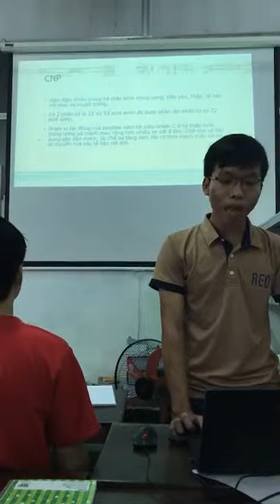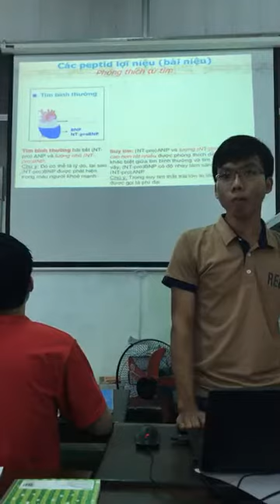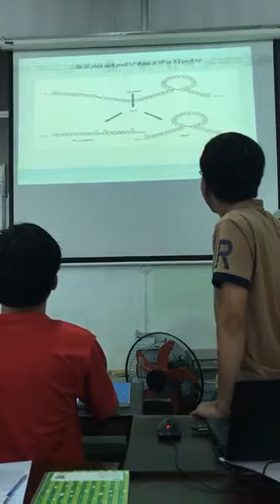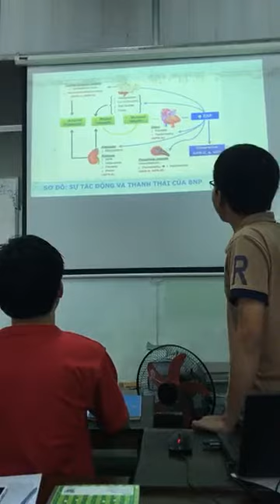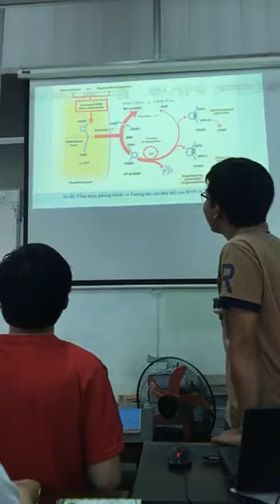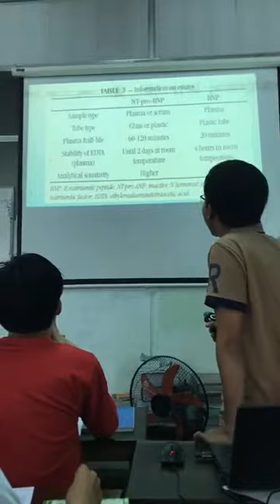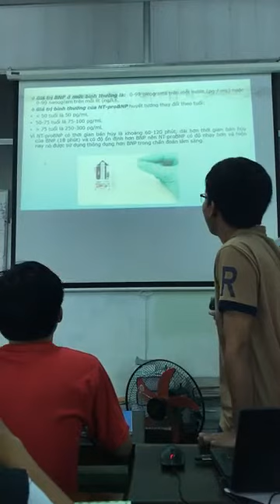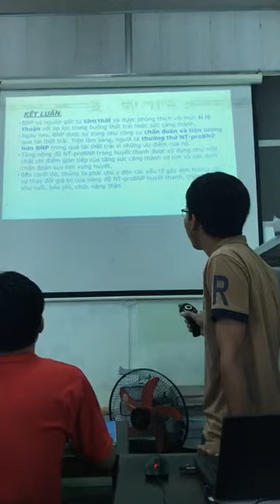23-8-2018, Suy tim khi nào thử ANP, BNP?